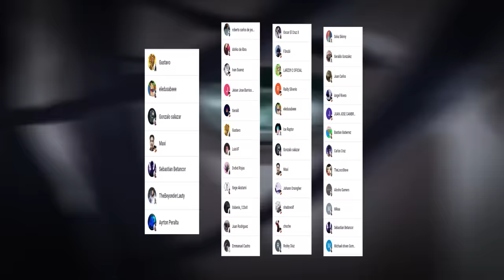⚔️ OKITA Demonio Demuestra su MAXIMO PODER 😈 SUSANO Acorralado !! Record of Ragnarok 91 RESUMEN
HOLA AMIGOS LES TRAEMOS UN NUEVO VÍDEO ESTA VEZ LA REVIEW DEL MANGA 91 DE SHUUMATSU NO VALKYRIE, DONDE VIMOS INCREÍBLES MOMENTOS SOBRE TODO EL DESPERTAR DE OKITA. DEJAME TU OPINION EN LOS COMENTARIOS